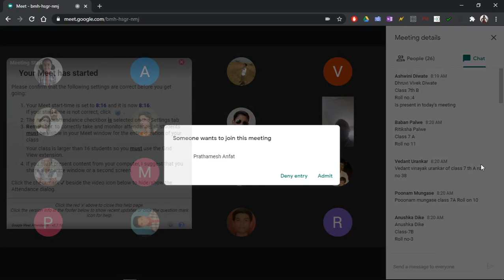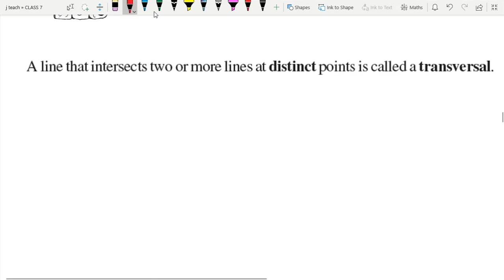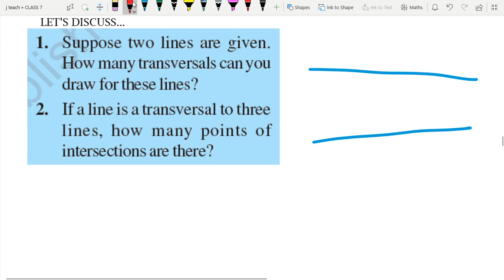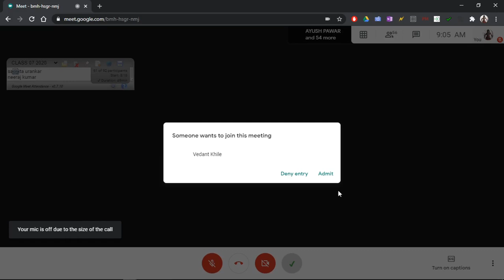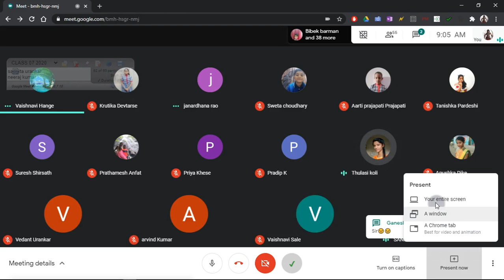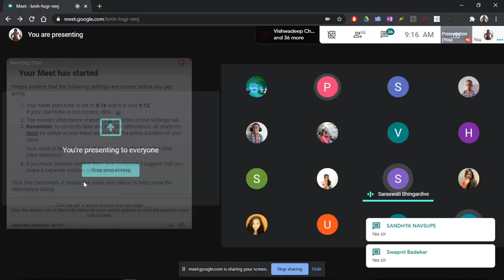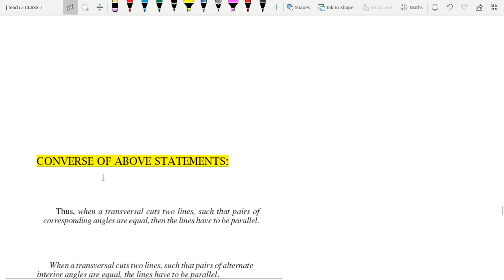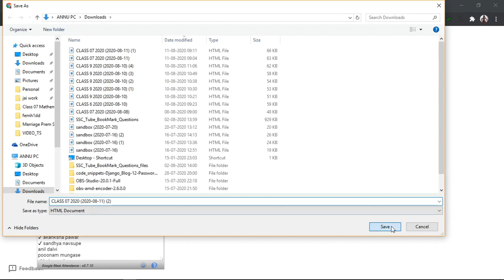CLASS 7 CHAPTER 5 LINES AND ANGLES : INTERSECTING LINES, PARALLEL LINES, TRANSVERSAL LINES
DEAR STUDENTS, THIS IS THE RECORDING OF TODAY'S GOOGLE MEETING.
THOSE STUDENTS WHO WERE NOT ABLE TO ATTEND THE MEETING CAN WATCH THIS VIDEO.
I HAVE UPLOADED THE SAME VIDEO AT GOOGLE CLASSROOM.
प्रिय छात्रों , ये आज की क्लास की रिकॉर्डिंग है जो की गूगल मीट  पर आयोजित हुई थी।
जो बच्चे क्लास में नहीं जुड़ पाते या जिन्हे शाम को फ़ोन मिल पाता है वो बच्चे इस वीडियो को गूगल क्लासरूम पर जाकर देख सकते है ।

TOPIC : INTERSECTING LINES, PARALLEL LINES, TRANSVERSAL LINES